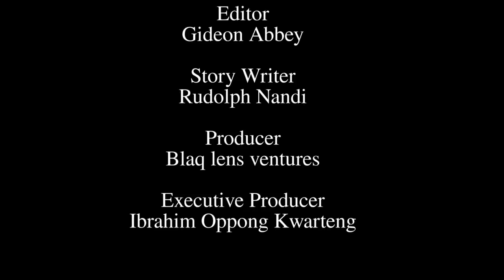102YR OLD RELEASED PRISONER AKOLLOBILLA D!ES